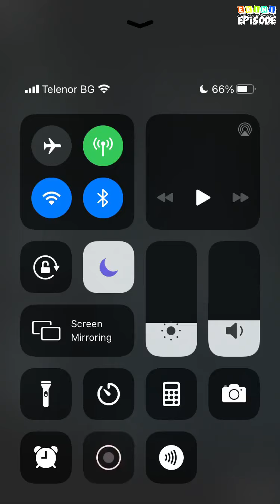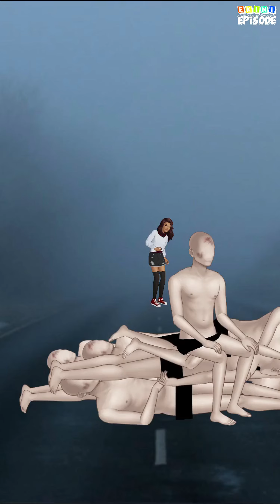Pathway to Reality - Episode 14 | Episode Choose Your Story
You are a college student with an interesting quality. You and your friends defy reality. Can you survive the attacks of evil and fight back?

Credit: Victoriaecs
Author's IG: @victoriaecs.episode